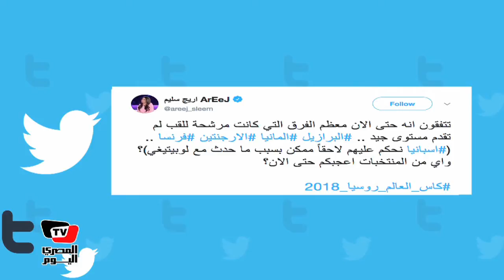رواد تويتر عن مباراة ألمانيا والمكسيك « المكسيك لعبت بروح قتالية رغم الضغط الألماني»